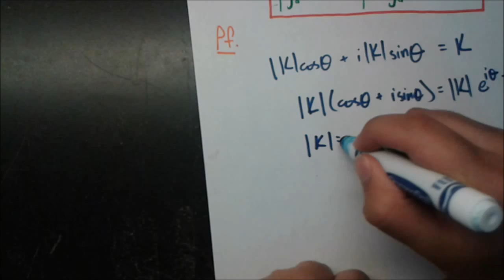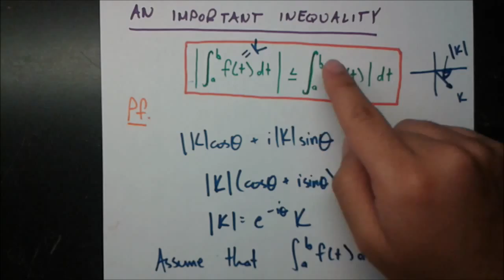Complex Analysis - Line Integrals